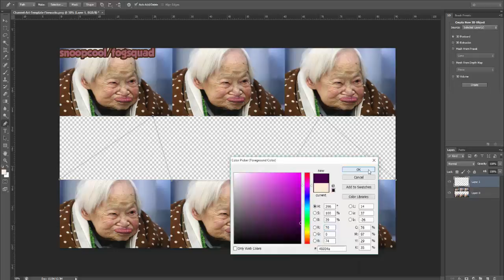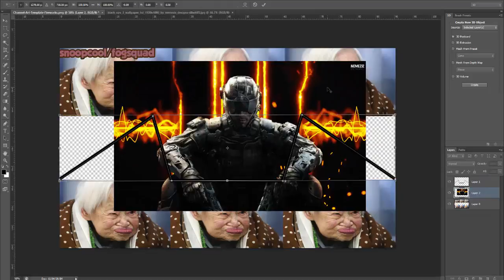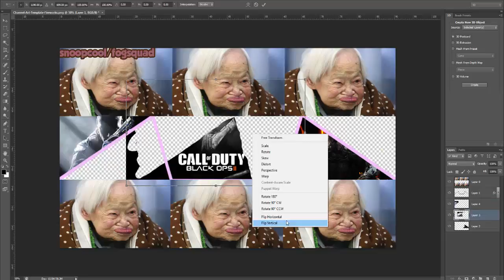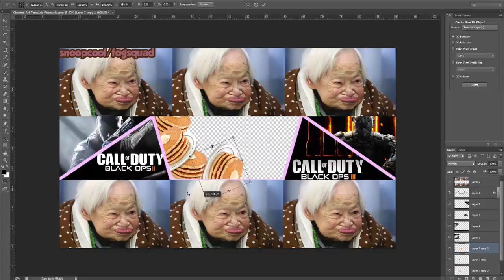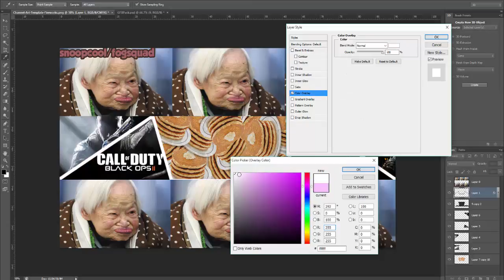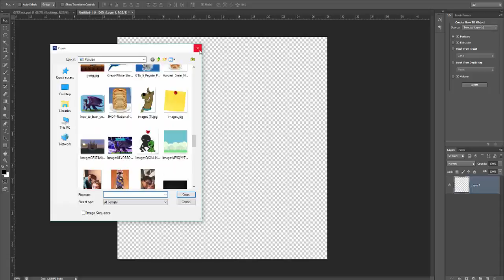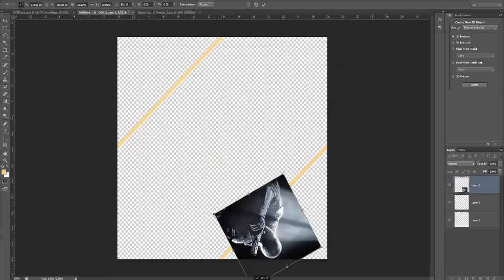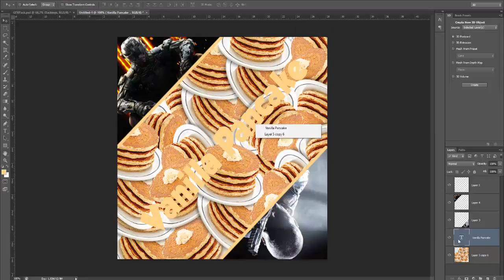making vanilla pancakes banner